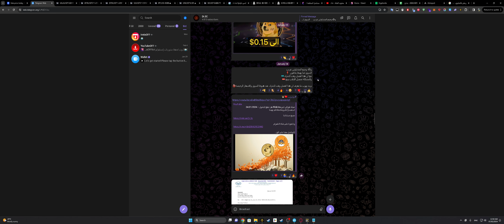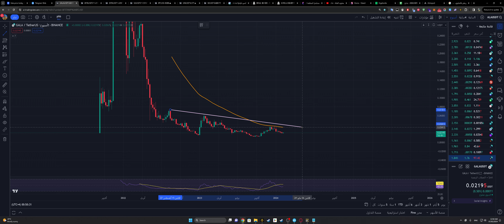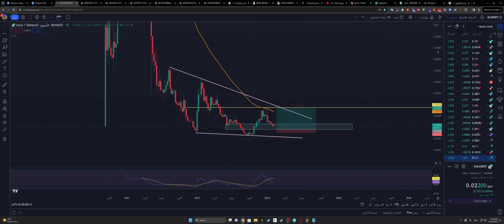عملة GALA الى 0.036 -- 07/02/2024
عملة meme
New recipe
Food recipe
Vegan recipe
Healthy food